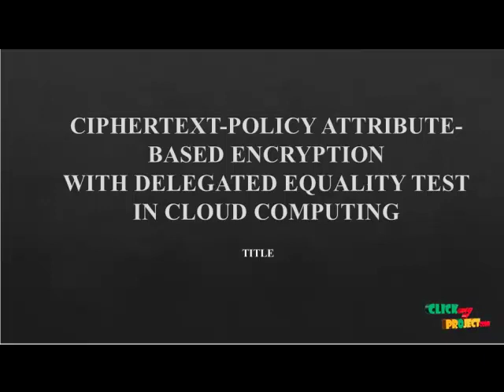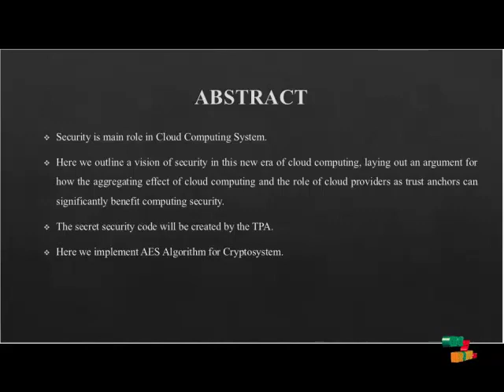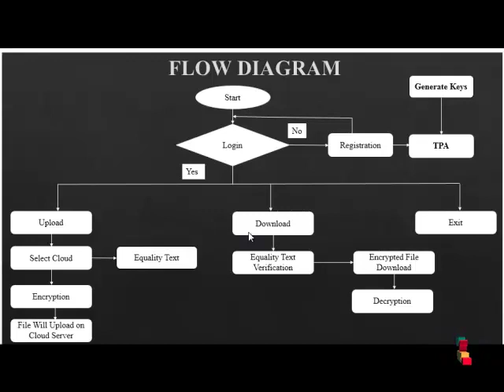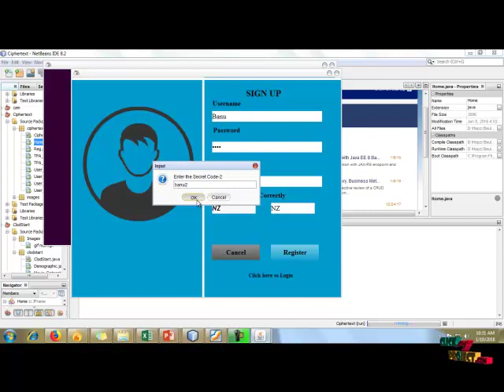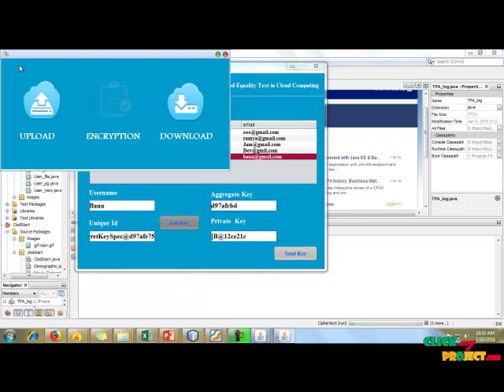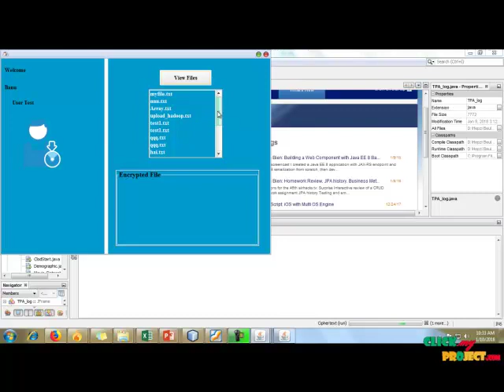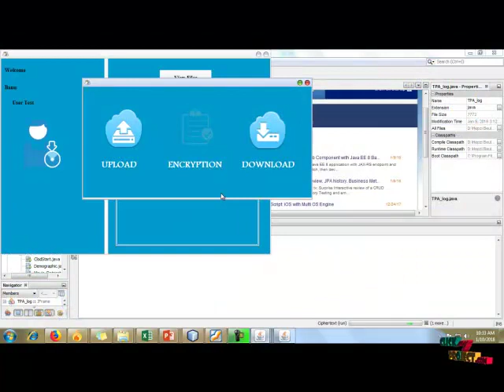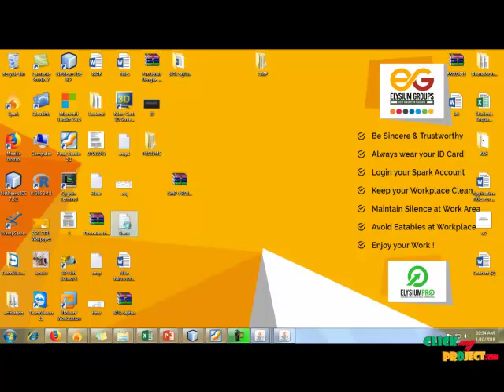Ciphertext-Policy Attribute-based Encryption with Delegated Equality Test